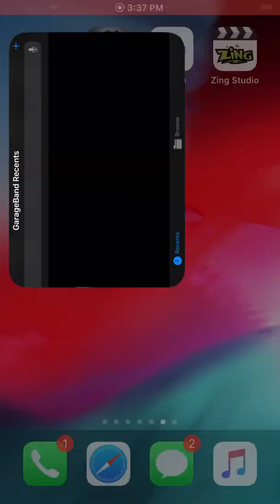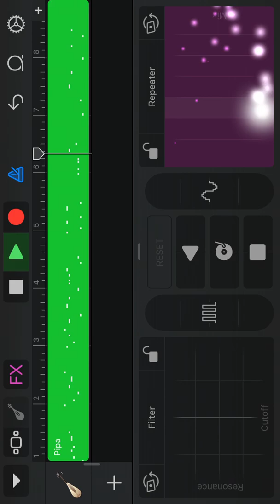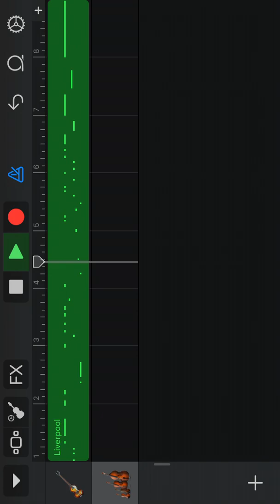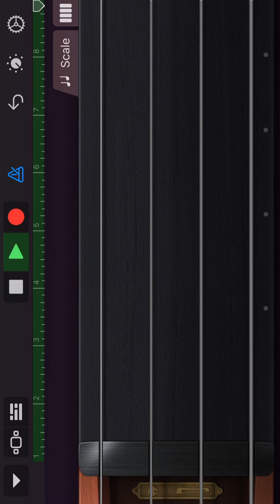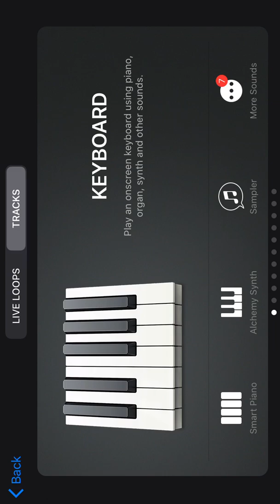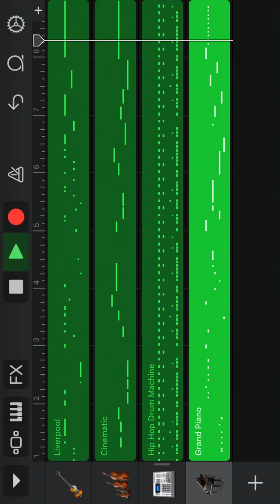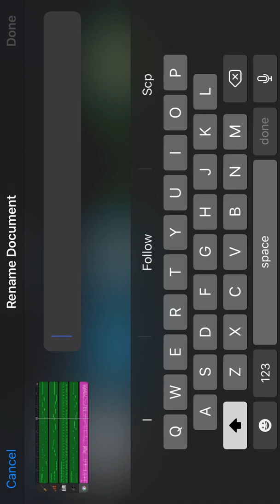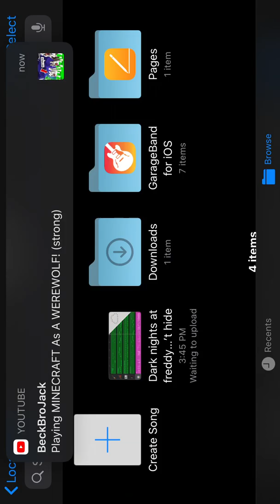Can’t hide st AKA soundtrack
Follow us @rashidclark